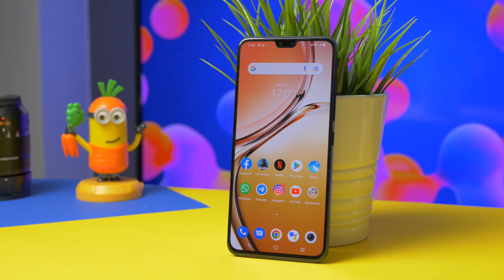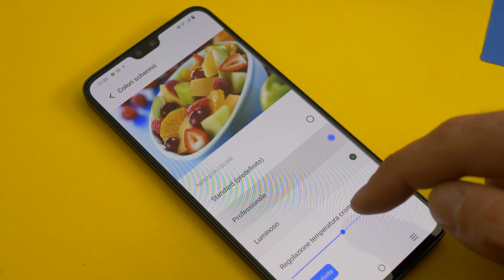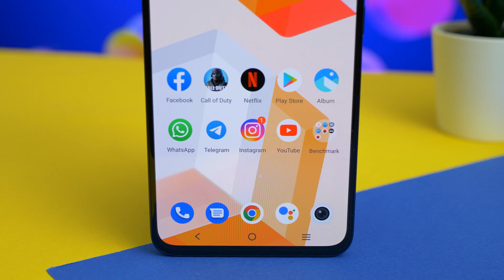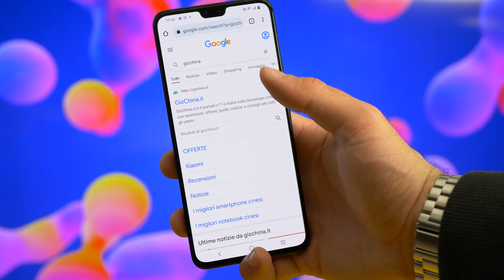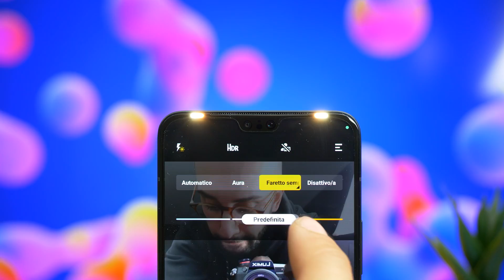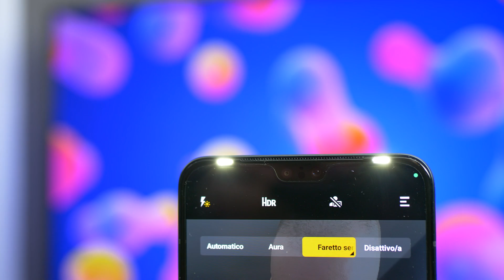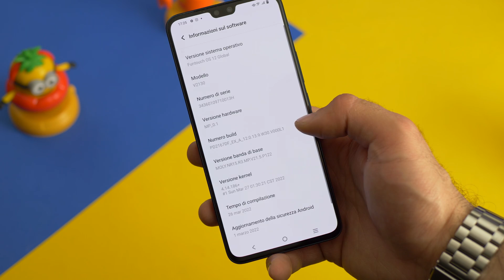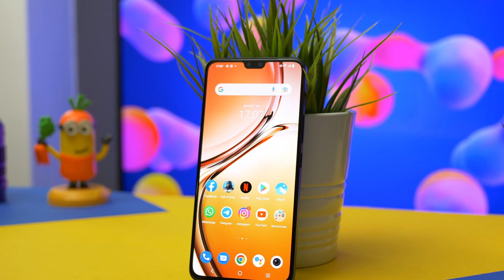Che BOMBA questi SELFIE! | Recensione VIVO V23 5G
▶︎ Link per l'acquisto

00:00 - Intro
00:38 - Design e materiali
02:48 - Display
04:24 - Hardware e performance
05:50 - Fotocamere
08:24 - Software
09:07 - Batteria
09:47 - Prezzo e Considerazioni